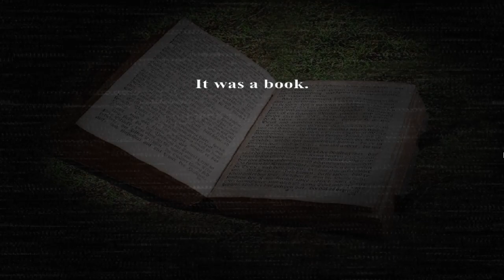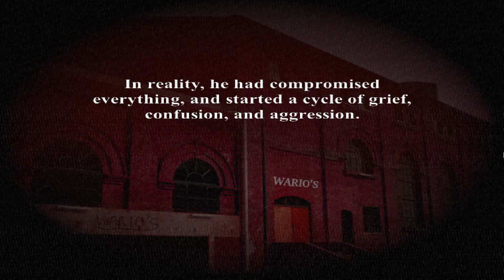6/20 MODE COMPLETE! ALL MAX || Five Nights at Wario's: Return to the Factory (Ver: 2.0)